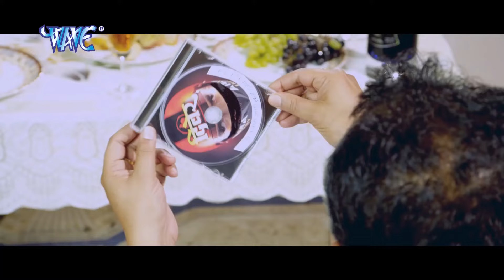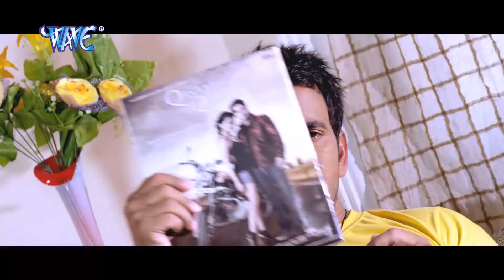Diler | Dinesh LAl , Akshra | Bhojpuri Superhit Movie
Movie Name : Diler
 Star cast : Dinesh LAl , Akshra